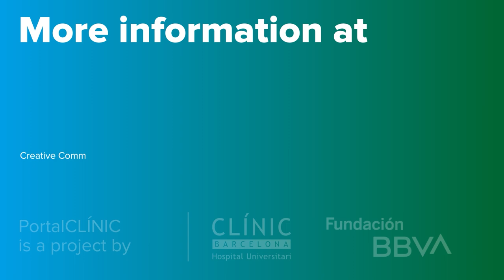Optic Neuritis | PortalCLÍNIC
Optic neuritis is inflammation of the eye’s optic nerve. The optic nerve is formed by a bundle of nerve fibres that carries light signals from the back of the eye to the brain, allowing us to see our surroundings. If the optic nerve is inflamed, injured or infected, the person will have blurred vision.

It is estimated that it affects 5 in every 100,000 people. It most commonly affects Caucasian women aged between 20 and 40 years.